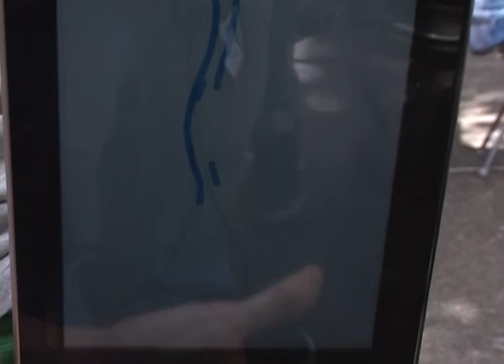VoxPop: Inventos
Salimos a la calle con Juan David a conversar con la gente sobre inventos y para que asumiera el papel de inventora de algo. Ellos nos contaron qué inventarían y es más, nos hicieron unos cuantos prototipos de cómo se verían y para qué servirían si llegaran a ser útiles para el mundo.